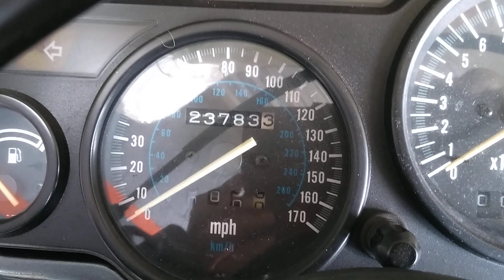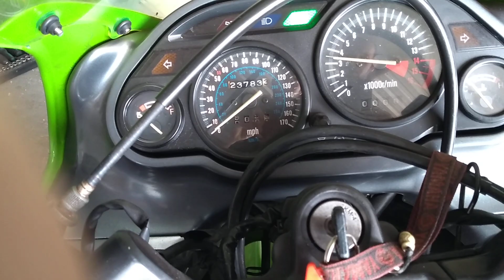Vou restaurar uma Kawasaki zx600e 1993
Acabou de chegar pra min essa relíquia de 1993 pra dar akele talento pra voltar pras rua top chamando atenção